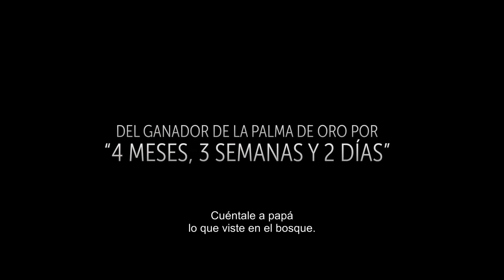R.M.N - Trailer VOSE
R.M.N
ESTRENO EN CINES EL 28 DE DICIEMBRE

Unos días antes de Navidad, Matthias vuelve a su pueblo natal, una localidad multiétnica de Transilvania, tras dejar su trabajo en Alemania. Está preocupado por su hijo, Rudi, que ha crecido sin él, y por su padre, Otto, que se había quedado solo, y desea volver a ver a Csilla, su exnovia. Trata de implicarse más en la educación del niño, que ha pasado demasiado tiempo a cargo de su madre, Ana, y quiere ayudarle a superar sus miedos irracionales. Cuando la fábrica que Csilla dirige decide contratar a empleados extranjeros, la paz de esta pequeña comunidad se verá perturbada, y las inquietudes afectarán también a los adultos. Las frustraciones, los conflictos y las pasiones volverán a aflorar, rompiendo la paz aparente de la comunidad.